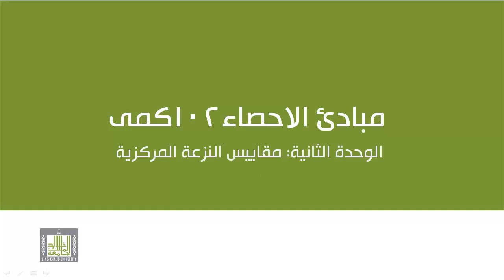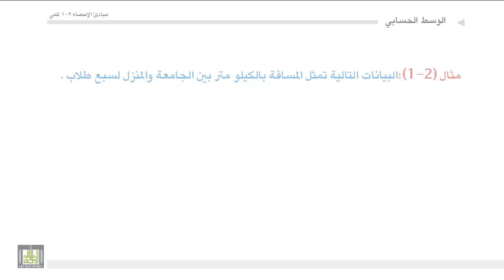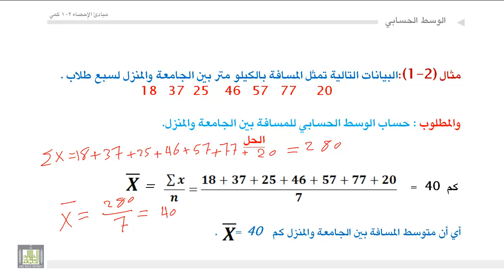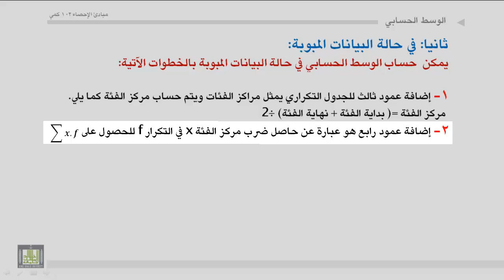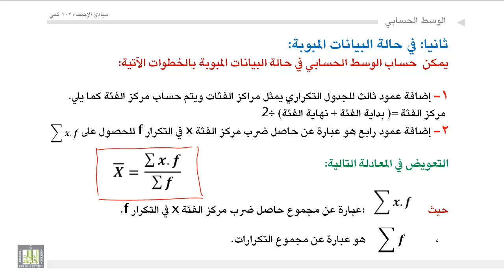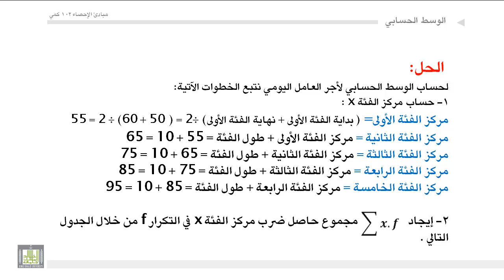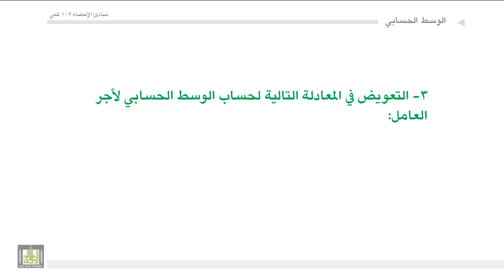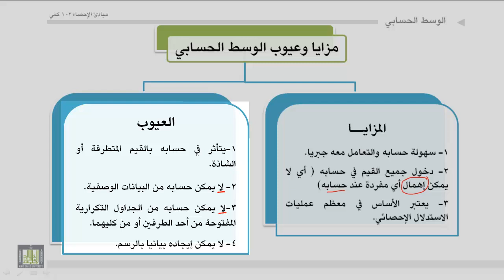مبادئ الإحصاء - الوسط الحسابي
تعريف النزعة المركزية - تعريف الوسط الحسابي - حساب الوسط الحسابي للبيانات غير المبوبة - حساب الوسط الحسابي للبيانات المبوبة